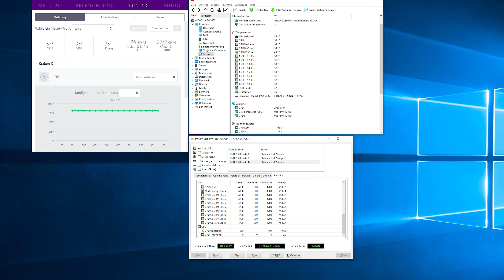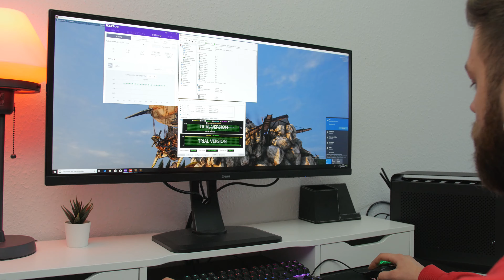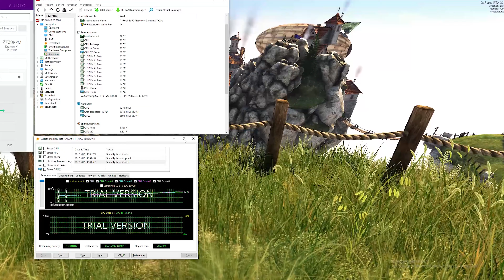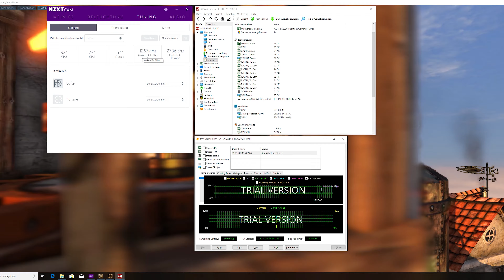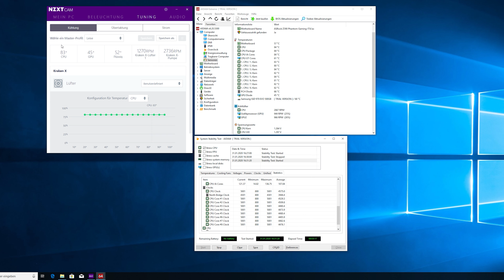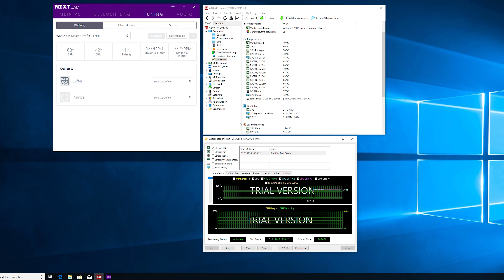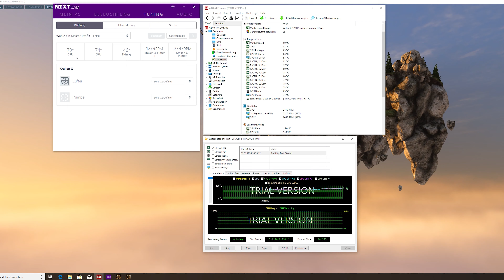Streacom DA2 Temperaturen, Lautstärke und Overclocking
Heute wird der DA2 Build mal auf Herz und Nieren getestet.

►PC Specs:
Streacom DA2
Intel Core i9-9900K
ASRock Z390 PG ITX
Viper Steel Series DDR4 16GB
MSI RTX 2080 Ti Ventus
Seasonic SGX-650
Samsung 970 Evo 500GB
NZXT Kraken X52
Noctua Chromax Fans

►Gear:
Neue Chair